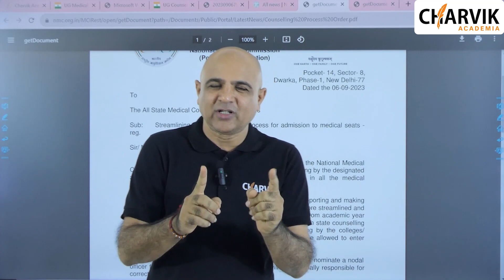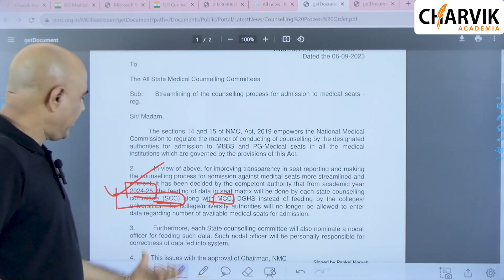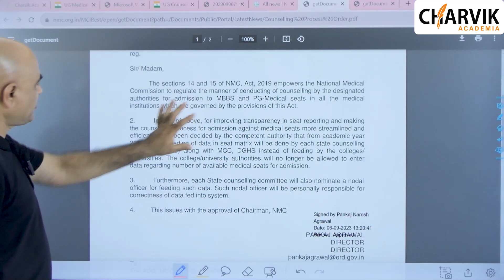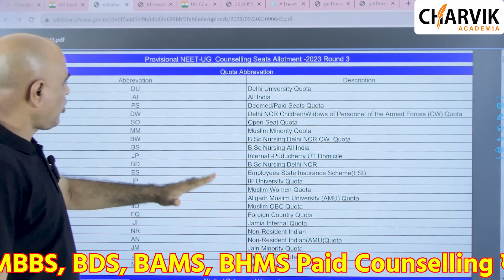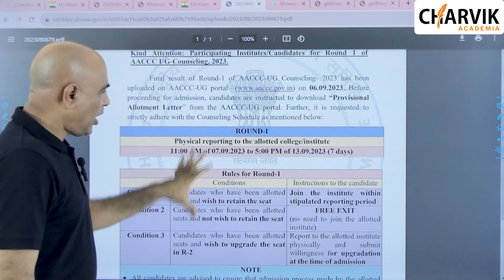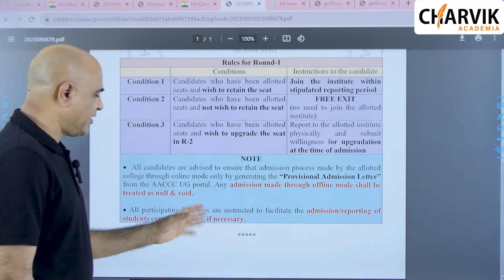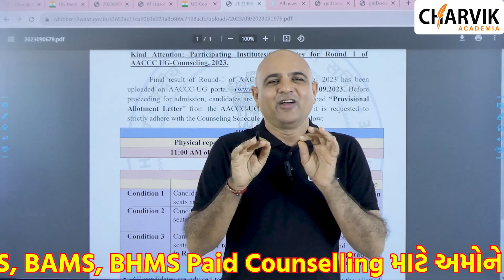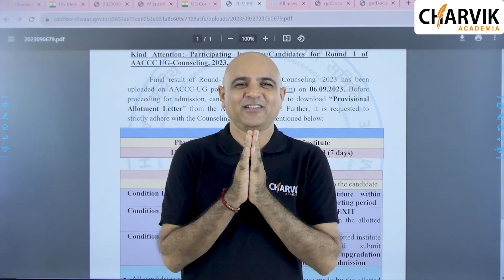MBBS-BDS ઓલ ઇન્ડિયા R-3 રીઝલ્ટ | 2024-25 માટે NMC નું અપડેટ | BAMS/BHMS All India R-1 Final રિઝલ્ટ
Charvik Academia